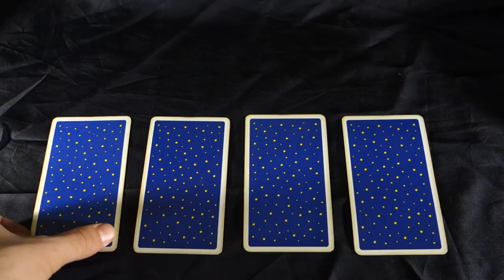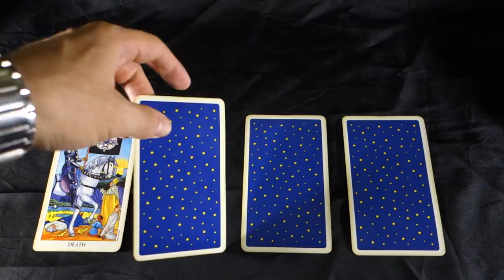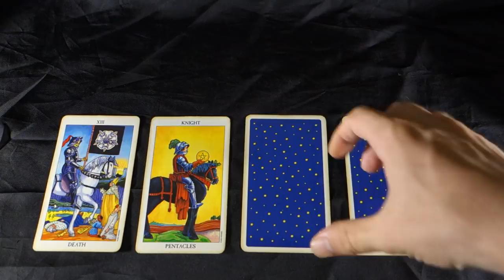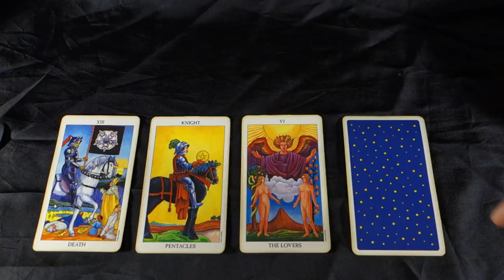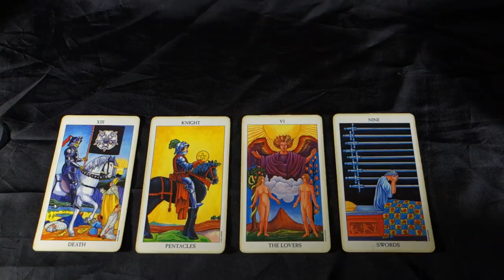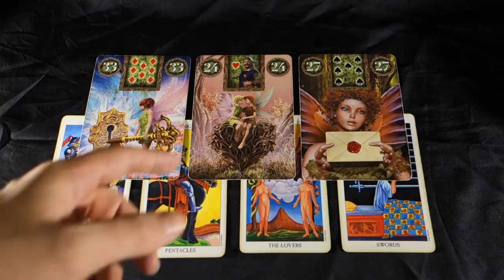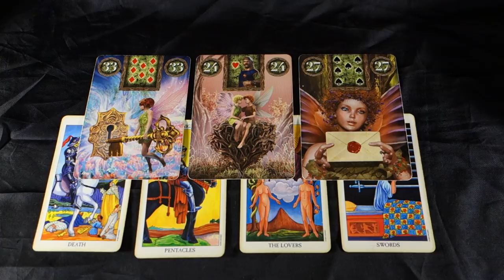CAPRICORN - THE DEATH CARD BRINGS FATED NEW BEGINNINGS WITH A SPECIAL PERSON! August 20-26 2018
CAPRICORN - THE DEATH CARD BRINGS FATED NEW BEGINNINGS WITH A SPECIAL PERSON! Buy 30 mins get 10 free with me until August 31st 2018